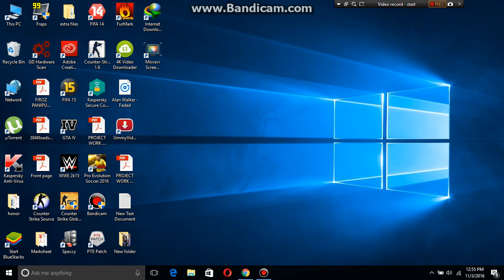How to set or cancel shutdown timer in Windows 7/8/8.1/10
command to set - shutdown /s /t  "desired no of seconds"
command to cancel - shutdown /a